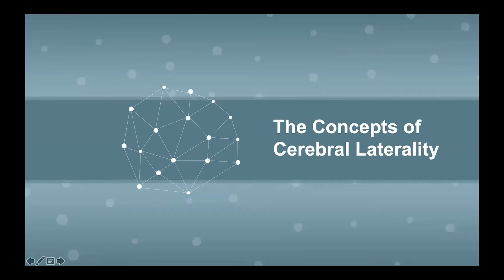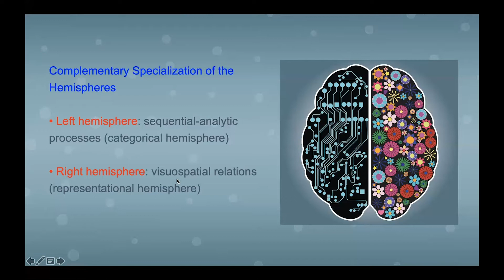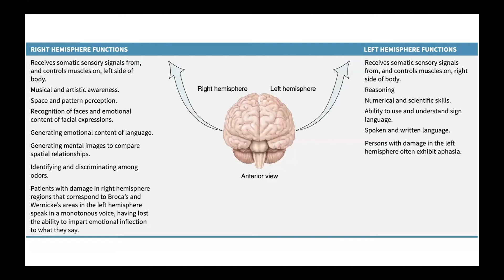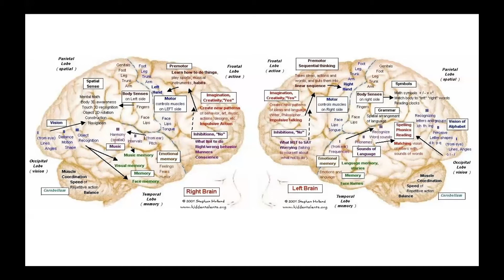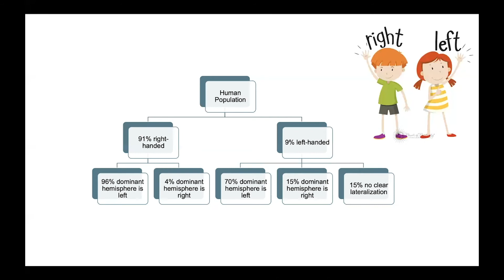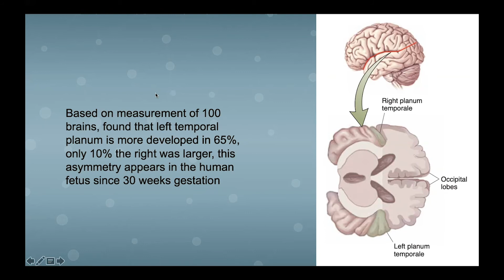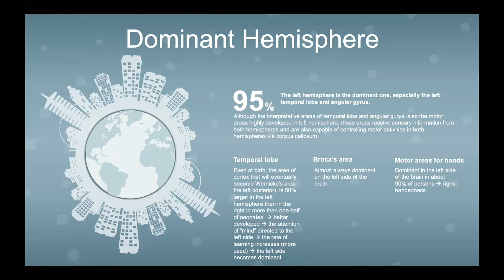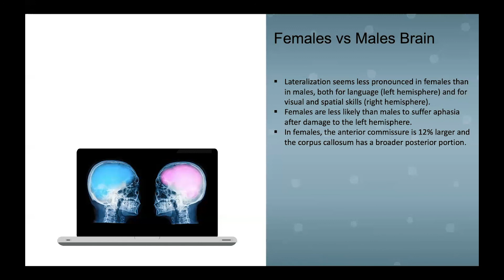Otak Kiri vs Otak Kanan: Lateralisasi Hemisferium Cerebri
Terdapat perbedaan struktur anatomis maupun fungsi otak kiri maupun kanan.